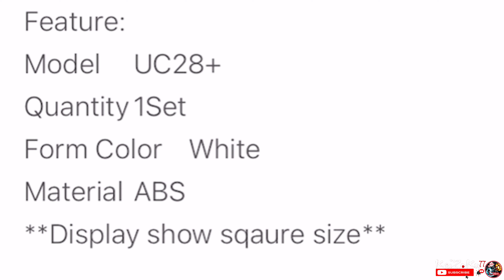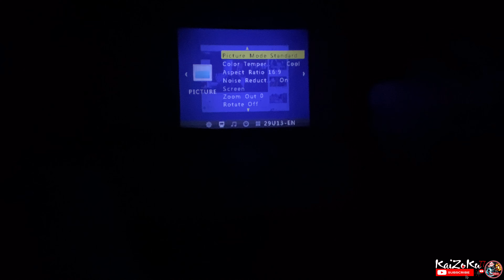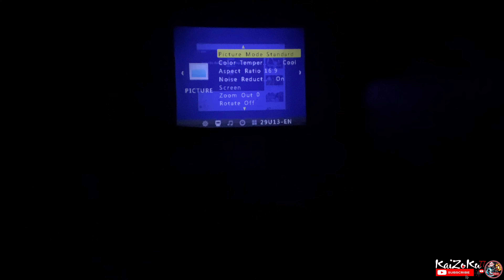LED Projector 🔥Barang kecik tapi terbaik👍👍👍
LED Projector

Feature:
Model UC28+
Quantity 1Set
Form Color White
Material ABS
**Display show sqaure size**

Specification :
Operating System No
Type LCD
Brightness 48lumens
Menu Language English
Built-in Speakers Yes
Emitter BIN LED
Display
Contrast Ratio 300
Pixels 576i
Native Resolution 320
Maximum Resolution 1920
Throw Distance 3~3.8m
Storage
Built-in Memory / RAM No
Storage No
External Memory Supports
Formats
Audio Formats MP3 , WMA , AAC
Video Formats RM , RMVB , CD , MKV , MP4
Picture Formats JPEG , BMP , PNG
Connections
Input Connectors HDMI
Output Connectors Speaker
Input Video Compatibility Digital
Input Audio Signals 7
Power
Power Consumption 24W
Power Supply 2
Power Adapter USB
Other Features
Other Features Physical
Dimensions & Weight
Dimensions 5.04 in x 5 in x 2.83 in (12.8 cm x 12.7 cm x 7.2 cm)

Package Include :
Av Cable x1
Projector x1
Remote x1
Charge x1

Berminat nak buat fotoshoot & video kereta,khawin,iklan kedai,party bfday ke dan lain-lain lagi untuk buat kenangan boleh DM yer di intagram ,harga pun mampu dengar & mampu milikk 😜VIDEO&PICTURE pun tiptop 👌👌 dijamin puas hatii 😍😘.

Menyediakan Perkhimatan PHOTOGRAHER Dan VIDEO EDITOR
Boleh DM Di Intagram Kaizoku77 📸🎞📽

Boleh dapatkan Di Lazada dan juga Shopee😁☺️